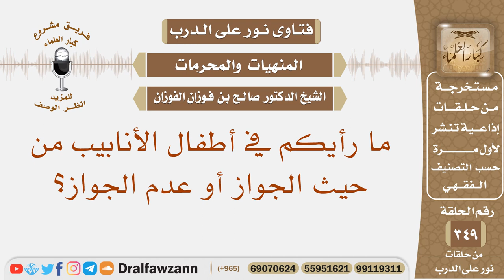ما رأيكم في أطفال الأنابيب من حيث الجواز أو عدم الجواز؟ الشيخ صالح بن فوزان الفوزان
نص السؤال: ما رأيكم في أطفال الأنابيب من حيث الجواز أو عدم الجواز؟
السيرة الذاتية :
للاشتراك في قناة الشيخ صالح الفوزان

رئيس الفريق
لمشروع كبار العلماء